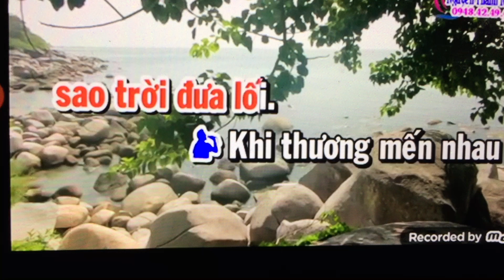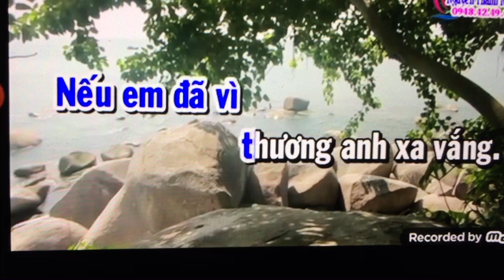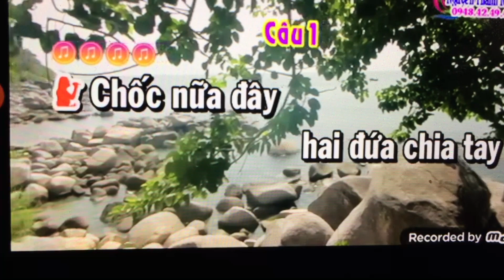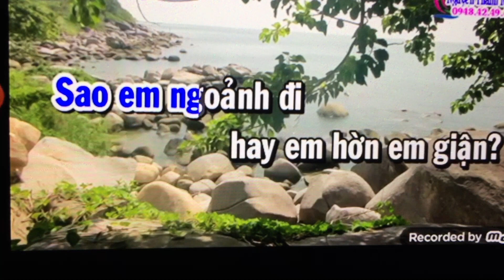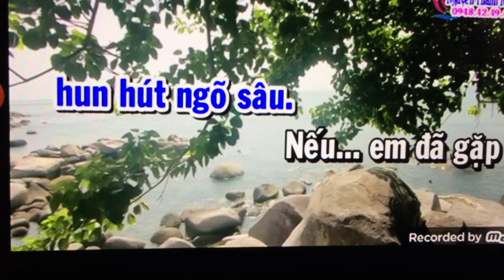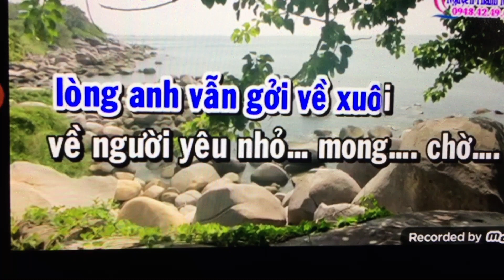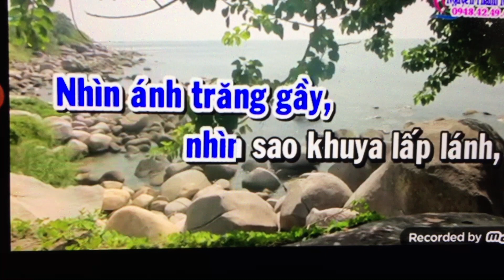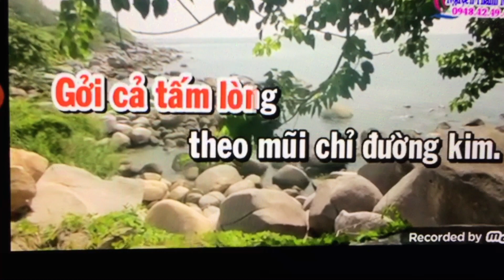Ta Tu Trong Đêm. Vc. Thank Thu 197